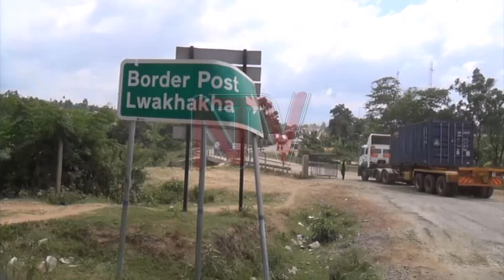OLUGUUDO LW’E LWAKHAKHA :Olwatongozebwa pulezidenti mu 2020 luwomoggose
Oluguudo omukulembeze w’eggwanga lweyatongoza mu mwaka gwa 2020 , oluva e Mbale  okutuuka ku nsalo ya Uganda ne Kenya  e Lwakhakha luwomogose.Abatuuze mu districts eziyitamu oluguudo luno bagamba nti ebinnya ebiri mu luguudo luno bitandise okuvaako obubenje obutuuse n’kutta abantu, kyoka balumiriza UNRA okuba teyalondoola kimala oluguudo luno nga lukolebwa.Mukwanukula ab’ekitongole ky’ebyenguudo ki UNRA bagamba nti emmotoka zi lukululana ezisuse obungi kati eziyita ku luguudo luno zeziruviiriddeko okw’ononeka.